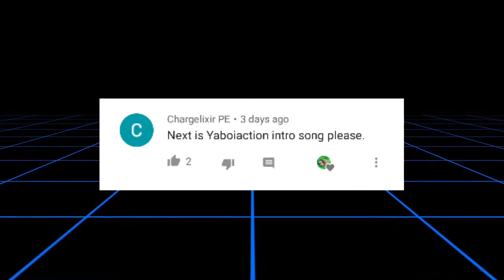YaBoiAction Intro Song | Kirara Magic & Yirokos - Chrono | [1080p60]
Hi today i uploaded the YaBoiAction Intro Song !

In this video you will know what music did YaBoiAction used!

Edited using the KineMaster❤️

⭐Know me:
HedgyPlays & Robert Wiede is a channel where we upload music that are YouTubers used in their videos and also we're playing and recording some gameplays that you might like.

HedgyPlays & Robert Wiede does not own the rights to the music used in this video.
If you want to use this song in your own video, check with the owner of the song for more info.
Check the websites down below!
Background used in this video is from Google Images.

Here is the schedules (All over the world):
EST/USA:
2020, 6:00AM - 9:00AM (GMT-4)
Time in Washington, DC, USA

Europe:
2020, 11:00AM - 2:00PM (GMT+2)
Time in Madrid, Spain

Asia:
2020, 6:00PM - 9:00PM (GMT+8)
Time in Singapore, Singapore

For more information about me just go in my channel and look out for the info of HedgyPlays & Robert Wiede!

Websites! Make sure to Visit!